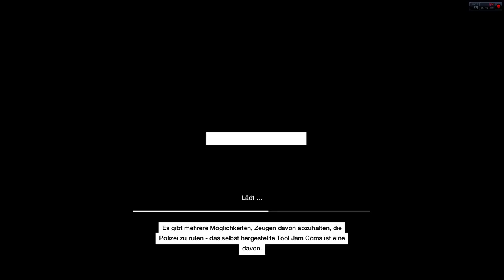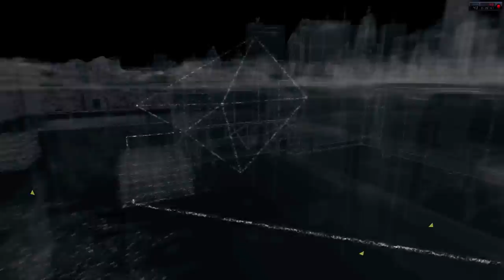Watch Dogs #8 - Der Cyber Bunker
» Watch Dogs «
Open-World-Action-Adventure vom Entwickler und Publisher Ubisoft

» Let's Watch Dogs «
Deutsches HD Gameplay von Düring | German HD Gameplay presented by Düring

» Wombat Crew Team «

Wir sind zwei spielverückte beste Freunde, die sich schon seit der Kindergartenzeit kennen und seit dem täglich zusammen zocken.
Wir spielen verschiedenste Spiele, von Ego-Shootern über Strategiespiele und Jump and Run Games bis hin zu Rennspielen.
Oft arten unserer Gamesessions in hitzige und spannende Battles aus, aber in vielen Games bilden wir auch ein super funktionierendes Team.
In manchen Aufnahmen werdet Ihr auch noch andere Kumpels von uns hören, die bei unseren Gamesessions mitmachen wollen.
Allen voran wird das der liebe Göargi (Alex) sein, der im Moment leider zu wenig Zeit hat um aktiv bei unserem Youtube Kanal mitzumischen.

Mit diesen paar Einführungsworten lehnt euch nun zurück und genießt die Show!
Das Wombat Crew Team wünscht euch an dieser Stelle viel Spaß bei Anschauen unserer Videos.

» Amazon «

Ihr wollt Games oder anderes bei Amazon kaufen und uns ohne jegliche Kosten unterstützen?!

Vielen Dank!